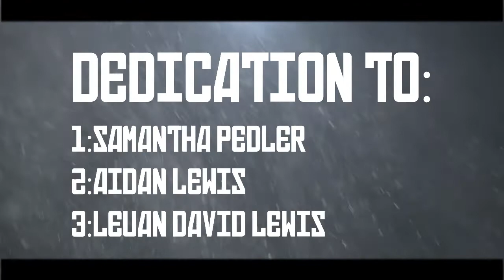I'm Back - EN3RGY | HD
I'm back,
Hope you likes this video.
Gamertag: EN3RGY94
:) Add Me on facebook to keep updated when the next video is coming out :D